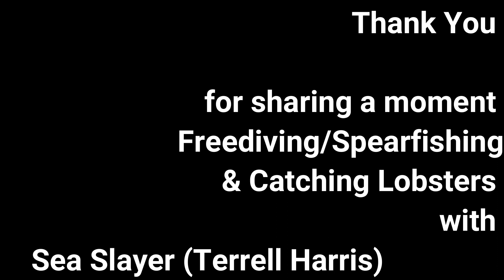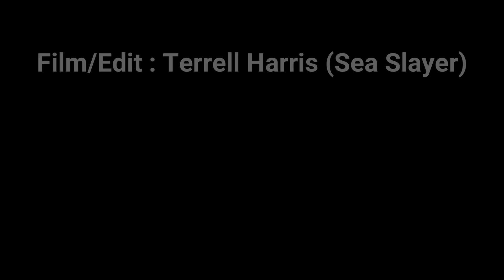Freediving with Sea Slayer (Terrell Harris) Feb. 2020 Spearfishing & Catching Lobsters